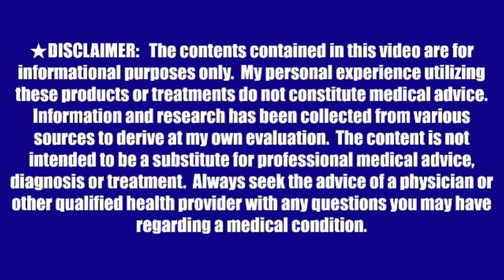How to Use Vaseline to Get Rid of Neck and Chest Wrinkles and Crepe Skin | 60's Diaries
OLIVE OIL: 2 TEASPOONS - Massaging your face and neck with a natural oil like olive oil helps tighten loose skin to keep it firm and smooth. Olive oil has antioxidants like vitamins A and E that render anti-aging benefits. It will also help keep your skin well moisturized.

VITAMIN E: 1/8 TEASPOON - Skin that is slow to heal can benefit from vitamin E – both in the diet and applied topically. This is because free radicals can prevent the healing of damaged tissue. Smooth and repair acne scars and other types of scar tissue by applying undiluted vitamin E oil to the skin every before bed.

VASELINE: 1 TEASPOON – Vaseline is non-comedogenic. Vaseline Jelly has a thick texture that is actually a benefit – it provides a good barrier between your skin and the elements without damaging the health or appearance of your skin while also keeping its moisture in. It penetrates deep into the skin, thereby leaving the skin soft and supple.